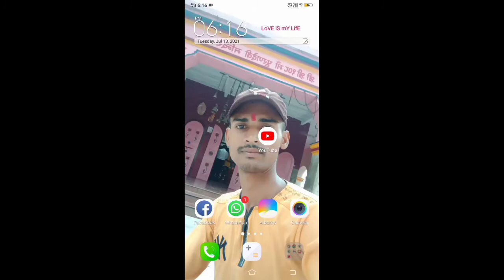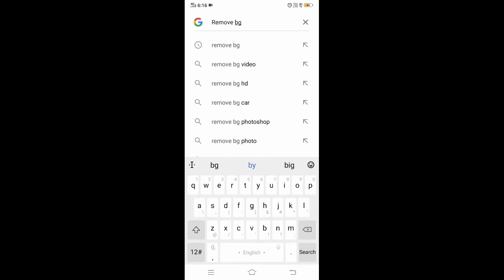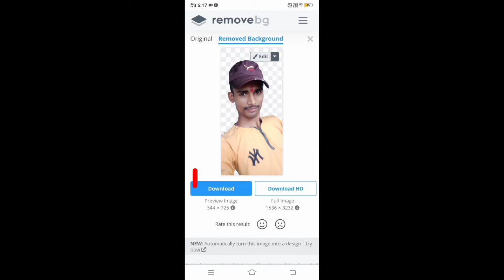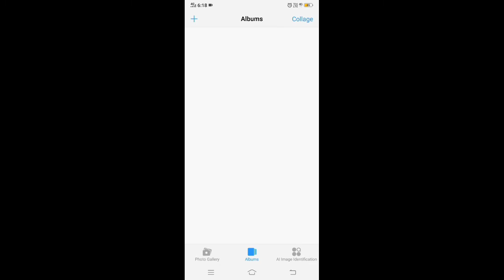How To Remove Photo Background in One Click - HD Quality । Photo Ka Background Kaise Hataye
How To Remove Photo Background in One Click - HD Quality । Photo Ka Background Kaise Hataye । Swar santosh

इस वीडियो में बताया गया है कि आप अपने फोटो का  Background  कैसे  Remove  कर सकते हैं  बिना कोई  app  के  सिर्फ  1 - Click में  पुरी  Details  के साथ बताया गया है ?

1:- background remove kaise kare
2:- How to Remove Photo Background in One Click
3:- photo ka background kaise change kare
4:- photo ka background kaise hataye
 5:- photo ka background kaise badle
6:- photo ka background kaise change kare mobile se
7:- how to remove image background
8:- how to remove image background online free
8:- image ka background kaise hataye
9:- image ka background kaise change kare
10:- how to erase background in photo
11:- background eraser
12:-remove background
13:-how to remove background
14:- mobile se background kaise hataye
15:- swar santosh

Santosh Kumar